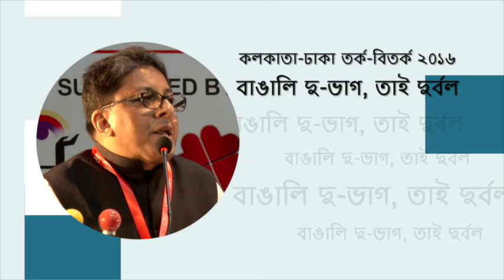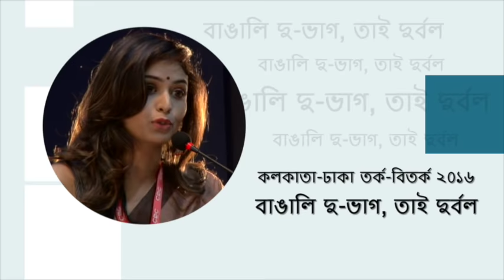Bangali Du Bhag Tai Durbal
First Kolkata - Dhaka debate in bengali.